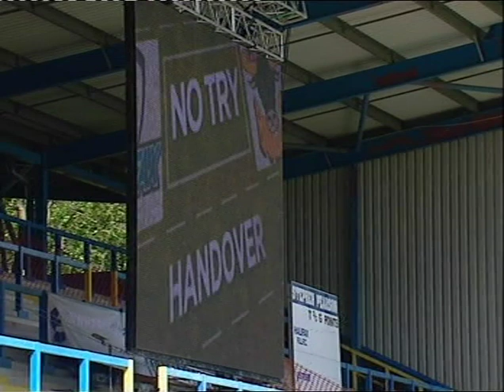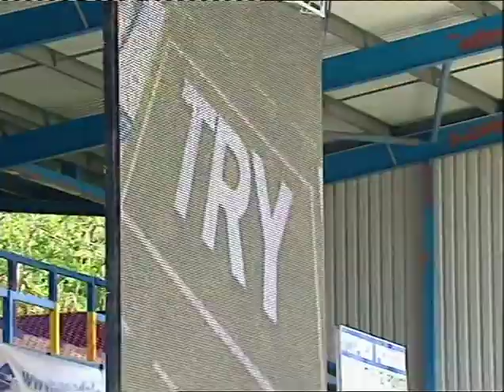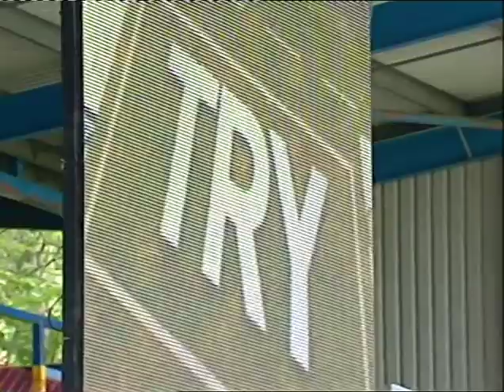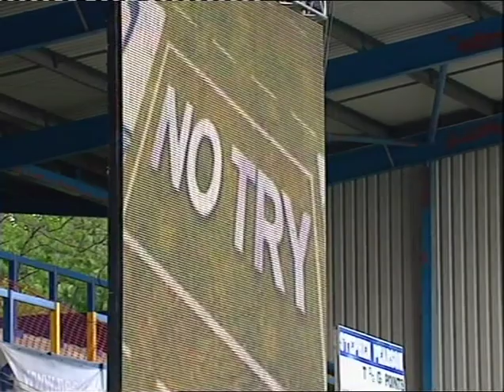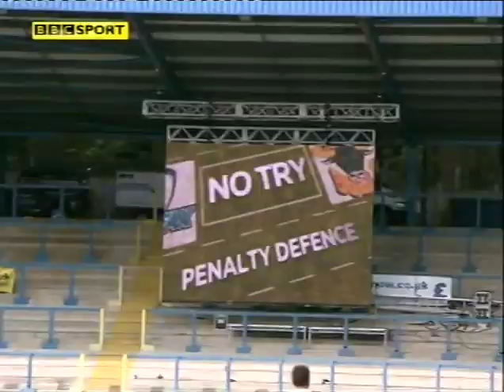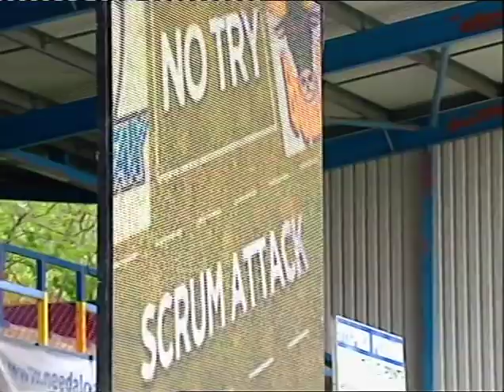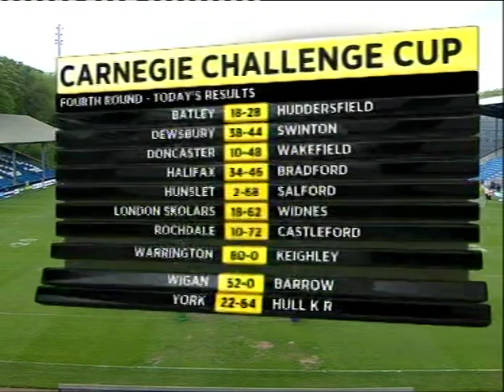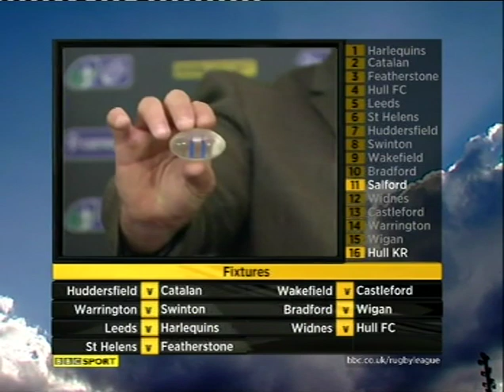Bradford Gold | Halifax 34 - 46 Bradford Bulls | 2011 Challenge Cup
TAKE in all the action from the last time the two sides met in Challenge Cup action, ahead of this weekend's mouthwatering, history-making Quarter Final...